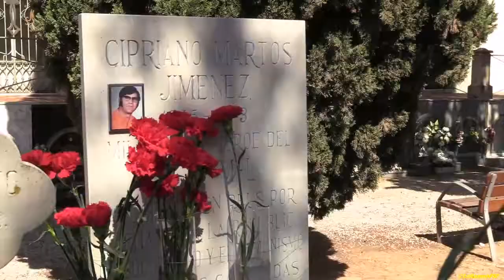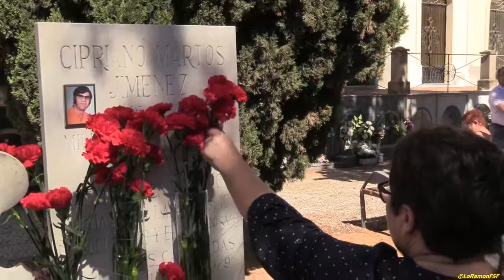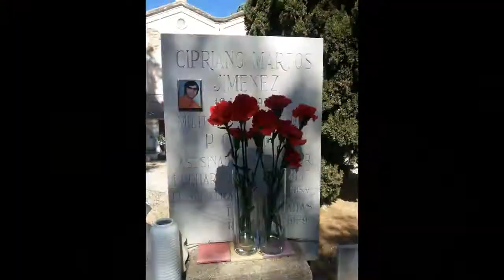Ofrena Floral. Homenatge a Cipriano Martos Jiménez al cemintiri de Reus.